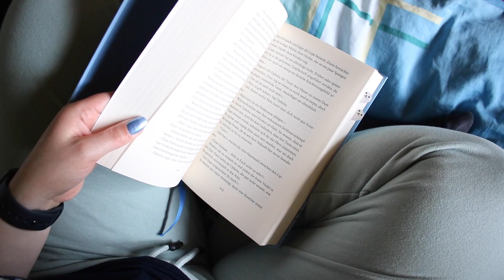Gleich 3 Bücher in einer Woche beendet | Weekly Reading #258 | inlovewithpi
Endlich wieder ein Weekly Reading! Ich habe in der Woche gleich 3 Bücher beendet, von denen ich euch natürlich erzähle.

Die Spiegelreisende - Die Verlobten des Winters - Christelle Dabos
Bad for you - Abbi Glines
Hold on Tight - Abbi Glines
Lovely Curse - Botin des Schicksals - Kira Licht
Dance into my World - Maren Vivien Haase
City of Burning Wings - Die Aschekriegerin - Lily S. Morgan

TAUSCHTICKET: Piichen